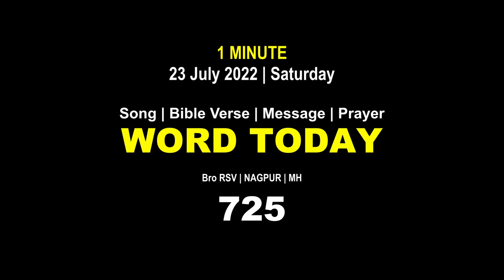Word Today-725 | Bro RSV | One-Minute Video Message (Malayalam) | 23 July 2022